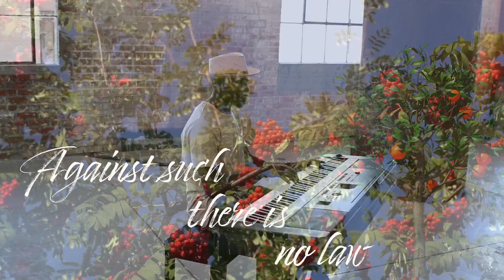Song about Fruits of the Spirit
Fruit, by Rafa Selase

The fruits of the holy spirit are evidence that the spirit dwells within you.

The spirit that was gifted to you upon the Messiah's death, and resurrection. John 14:27-29 states:

25 These things have I spoken unto you, being yet present with you.

26 But the Comforter, which is the Holy Ghost, whom the Father will send in my name, he shall teach you all things, and bring all things to your remembrance, whatsoever I have said unto you.

27 Peace I leave with you, my peace I give unto you: not as the world giveth, give I unto you. Let not your heart be troubled, neither let it be afraid.

Additionally, the scriptures say in Matthew 7:15-20  you will know them by their fruit.
"Beware of false prophets, which come to you in sheep's clothing, but inwardly they are ravening wolves. Ye shall know them by their fruits. Do men gather grapes of thorns or figs of thistles? Even so every good tree bringeth forth good fruit; but a corrupt tree bringeth forth evil fruit. A good tree cannot bring forth evil fruit, neither can a corrupt tree bring forth good fruit. Every tree that bringeth not forth good fruit is hewn down, and cast into the fire. Wherefore by their fruits ye shall know them."

What is Spirituality?
Spirituality is an acknowledgment of a spiritual world. It is typically void of any standard belief system. Typically people who identify themselves as spiritual have created their own dogma or religion based on how they live their lives. There is no standard, as the standard tends to change as the individual changes his or her feelings.

Just as energy transmits on a variety of frequencies, and data can travel through radio waves that our eyes cannot see until it decodes across a computer screen, the spirit realm is equally as real, whether we acknowledge it or not.

How Do I Deal with Adversity?

Adversity is part of life… but so is a blessing! When you walk with Jesus you will face adversity, but you are promised blessings on this earth and salvation, or eternal life in the spiritual realm.

Romans 12:1 Therefore, I urge you, brothers and sisters, in view of God’s mercy, to offer your bodies as a living sacrifice, holy and pleasing to God—this is your true and proper worship. Do not conform to the pattern of this world, but be transformed by the renewing of your mind. Then you will be able to test and approve what God’s will is—his good, pleasing and perfect will.

Romans 8:17 Now if we are children, then we are heirs—heirs of God and co-heirs with Christ if indeed we share in his sufferings in order that we may also share in his glory.

What Should My Mind be Focused On?

For they that are after the flesh do mind the things of the flesh; but they that are after the Spirit the things of the Spirit. For to be carnally minded is death; but to be spiritually minded is life and peace. Because the carnal mind is enmity against God: for it is not subject to the law of God, neither indeed can be. So then they that are in the flesh cannot please God.

Present Suffering and Future Glory

I consider that our present sufferings are not worth comparing with the glory that will be revealed in us.

Why we should walk in the Spirit?

We should walk in the spirit because that is when we are closest to God. That is when we take dominion over our problems and circumstances.

Galatians 5 King James Version (KJV)
22 But the fruit of the Spirit is love, joy, peace, longsuffering, gentleness, goodness, faith,

23 Meekness, temperance: against such there is no law.

In addition to the song, I have written a poetry book titled "Fruit" that you can read along with during your prayer and meditation while listening to the single fruit.